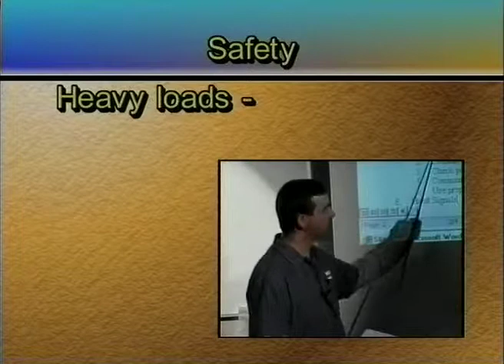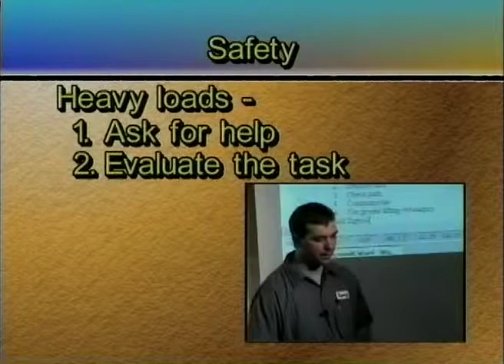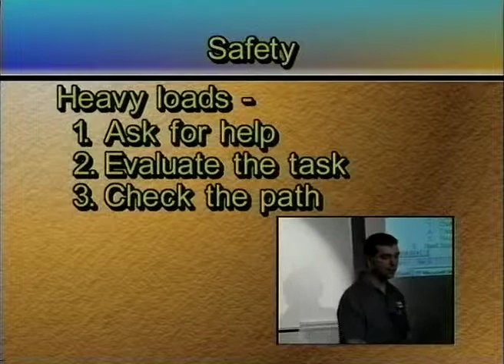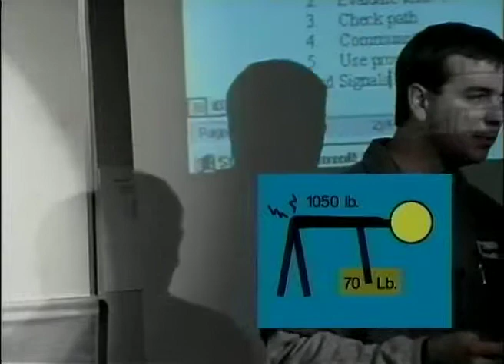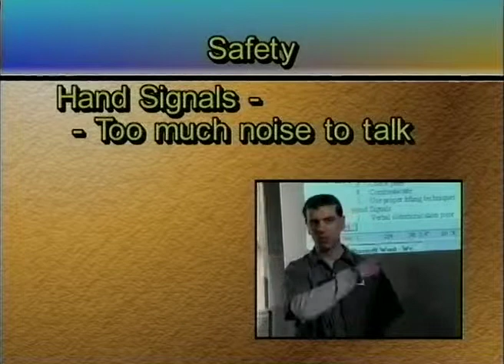TST252 01 05 Safety03